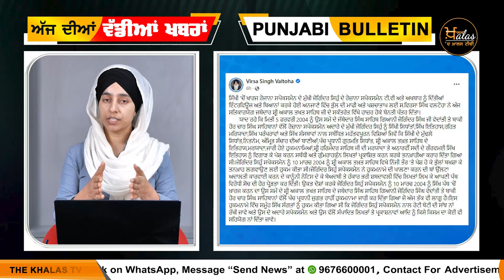Akali Leader Virsa Singh Valtoha ਨੇ ਕਿਉਂ ਮੰਗੀ ਮੁਆਫ਼ੀ । THE KHALAS TV